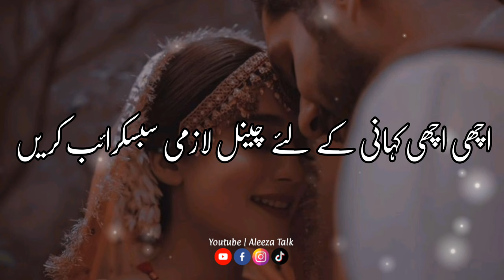Khamosh Mohabat | Story No.183 | Sad Story | Urdu Sad Stories | Urdu & Hindi | By Aleeza Talk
Topic : Khamosh Mohabat
Voice By Aleeza Kanwal
Edit By : Gul Awan

Top Vedios!